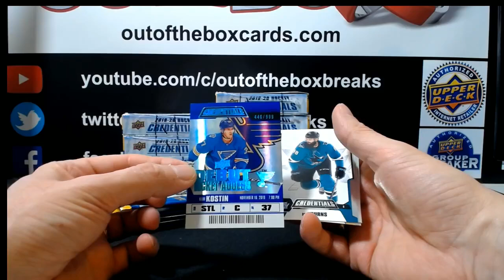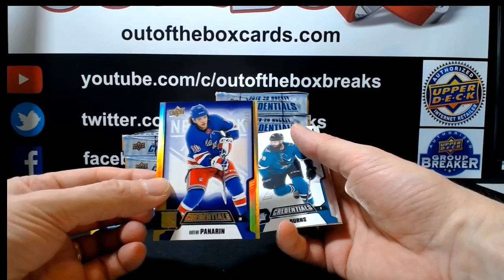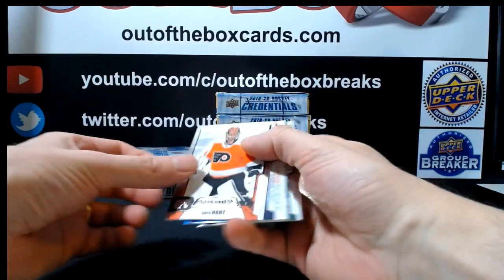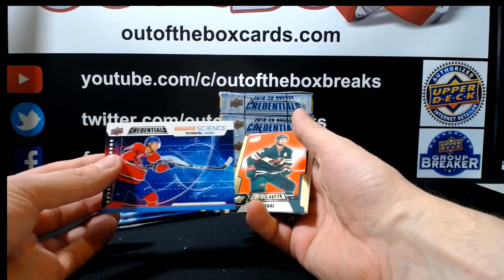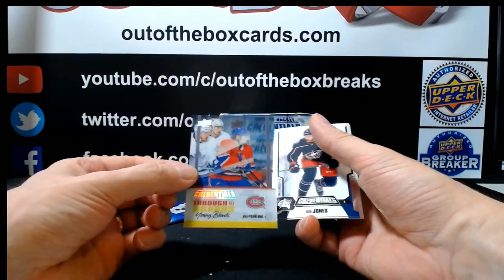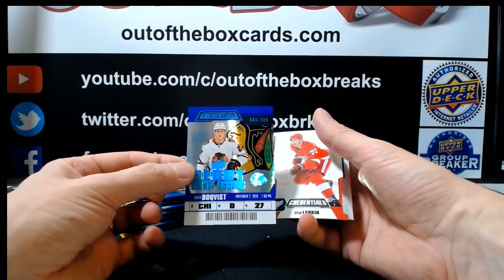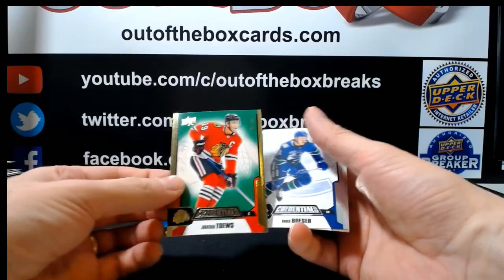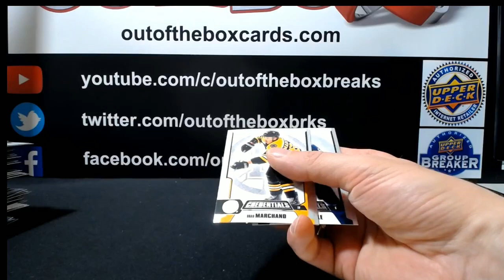Outoftheboxbreaks Break #6232 19-20 UD CREDENTIALS INNER CASE TEAM BUY